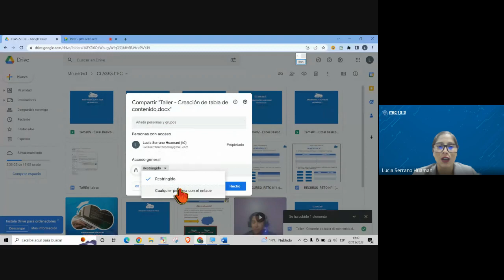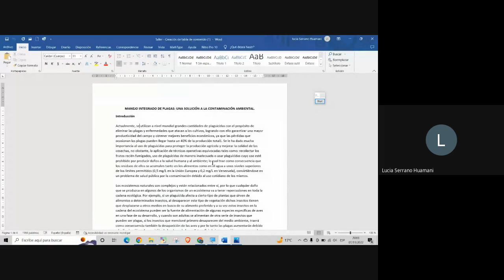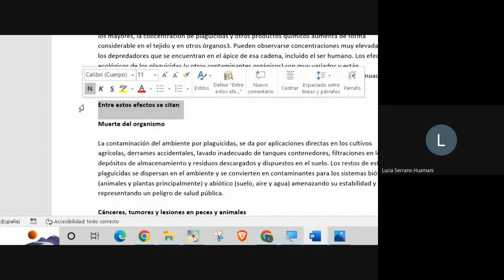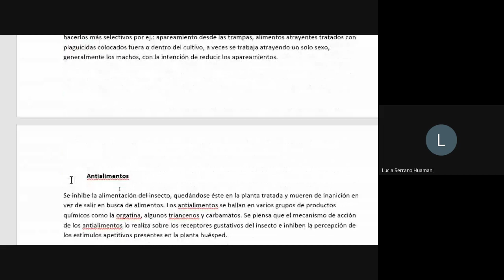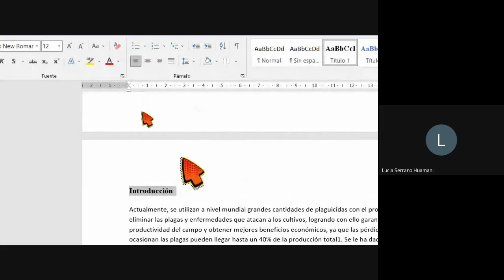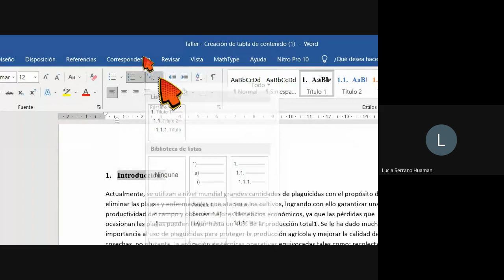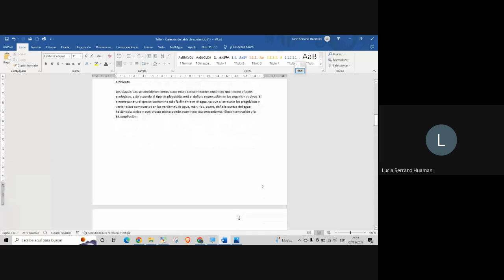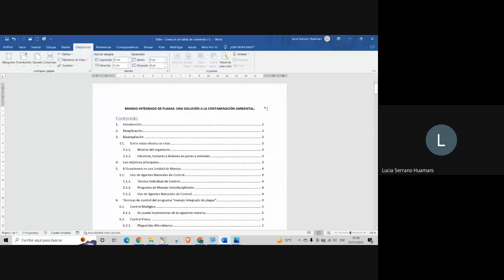CLASE 01: Creación de tabla de contenido, utilizando los comandos lista multinivel y estilos